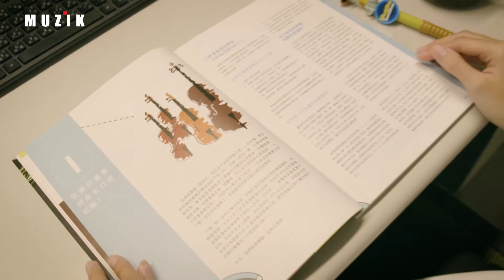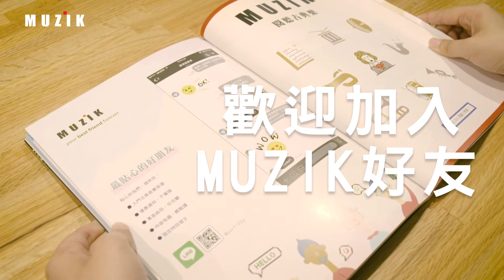MUZIK古典樂刊2018.4月號129期【解碼‧弦樂四重奏】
世界上似乎沒有特別一脈相傳、聲名鼎盛的「常規」弦樂五重奏樂團或三重奏團。鋼琴三重奏團或有，但像弦樂四重奏這般令後世樂迷、作曲家及演奏家們齊心守護的，卻是不多。到底他們是為了什麼離不開它？或許在《MUZIK》這次的特別企劃中，會有一個專屬於您的答案。